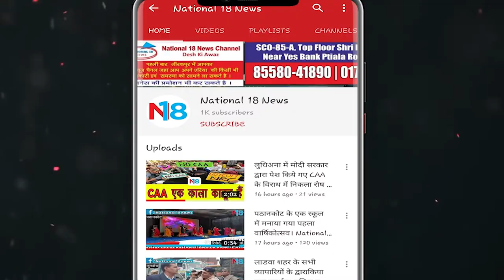लाडवा के पूर्व विधायक ने की थाने के एएसआई अधिकारियों के साथ बैठक। National 18 News - Desh ki Awaaz